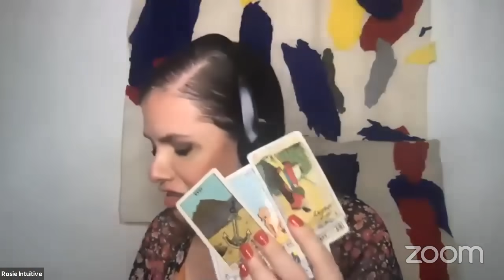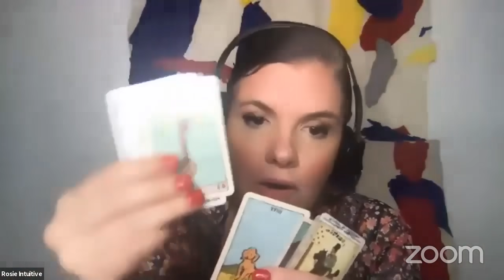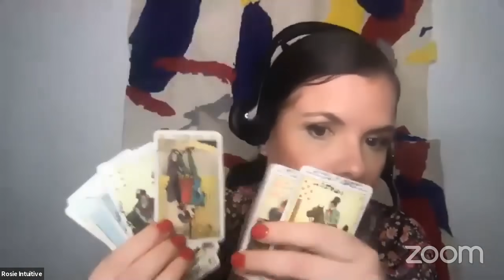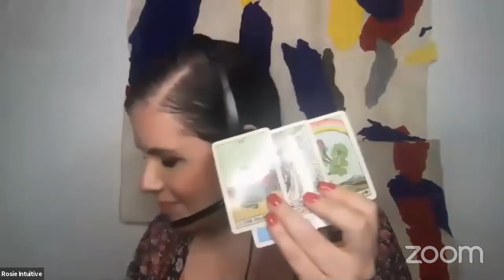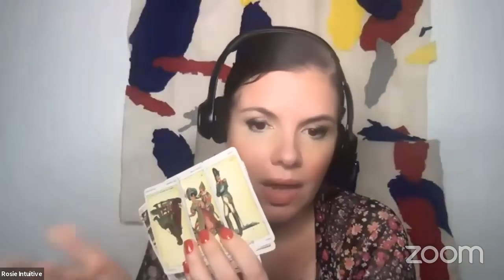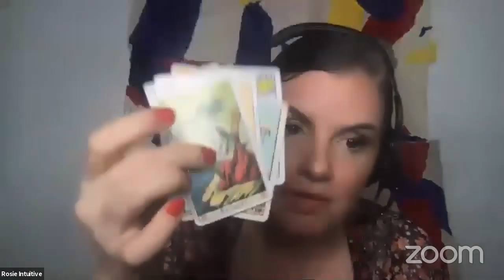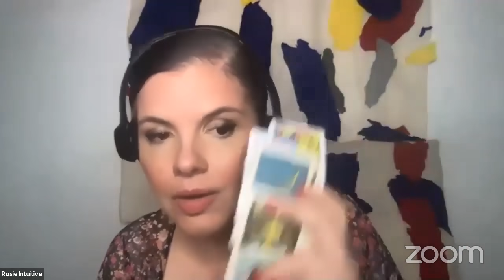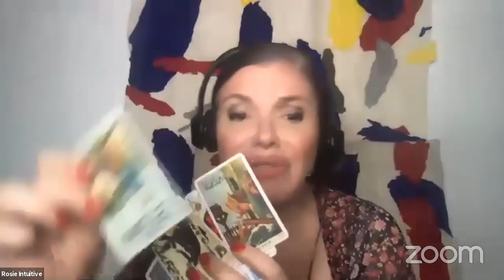Pardons for Flynn & Roger Stone NOPE || Jared Kushner $ & Hapoalim Israel Bank scandal